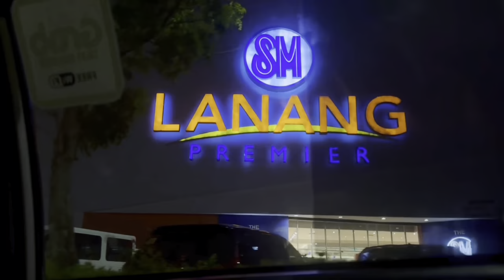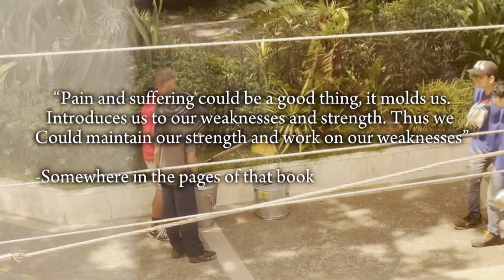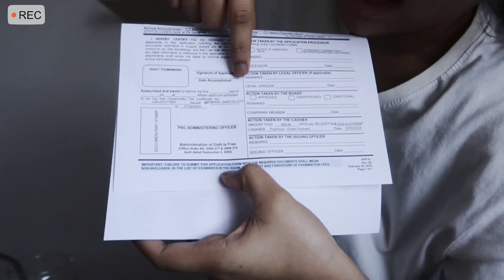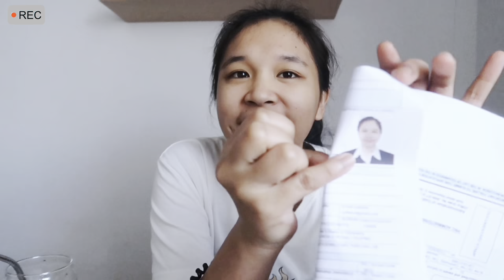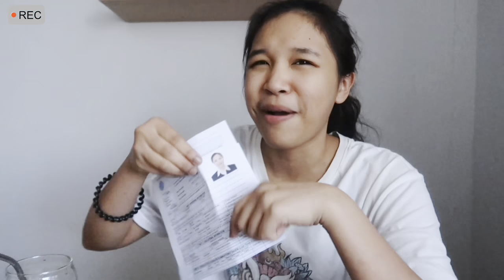Weekly Vlog: Mama’s visit | Library visit+a lot of eating+PRC processing+Art appreciating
He there!

Cyd here:)

It’s good to see and be with familiar faces when you find your self in a strange land.
This is an almost ‘a week’ visit of my mother and things were great! A lot of walking and eating and heart warming goofing stuffs goin around. It was fun, but even happy things don’t last (char). When mama left, yeah…. Reality welcomed me back with a big hug and loaded “to do works”
Which hopefully i could share with y’all on the next video:)

This may help:
        I included what you need and maybe some possible helpful stuffs for Davao PRC onsite registration.

Next video upload: March 1,2024